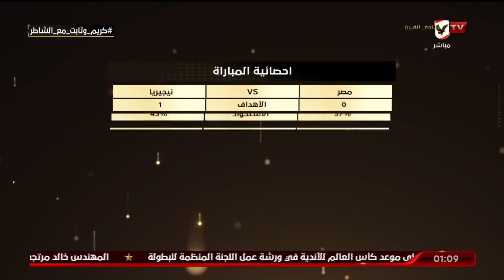كريم سعيد وأحمد ثابت يستعرضان إحصائية مباراة مصر ونيجيريا | البيت الكبير